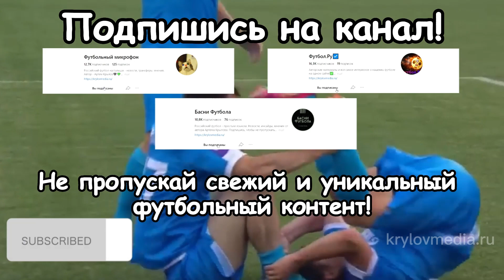Уход Захаряна, Бесплатное Усиление ЦСКА и «Спартака», Найдена замена Малкому